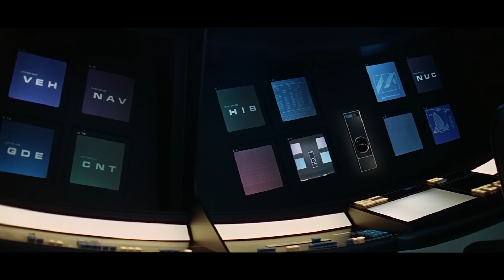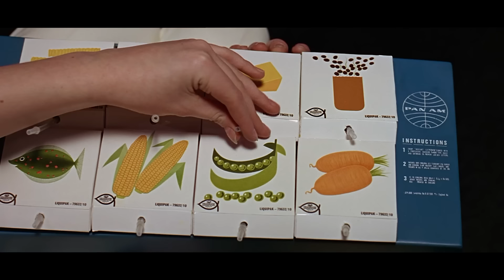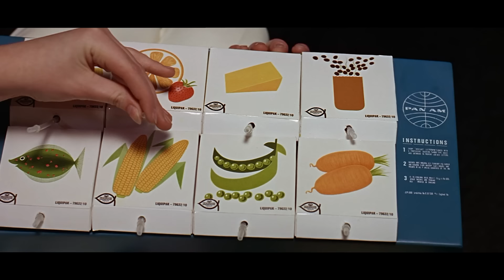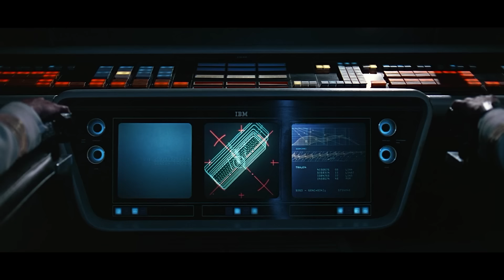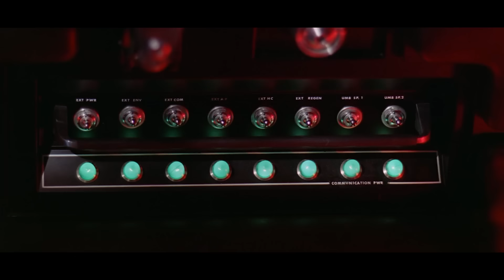Астронавт упал в черную дыру, но на другом конце встретил создателей человечества